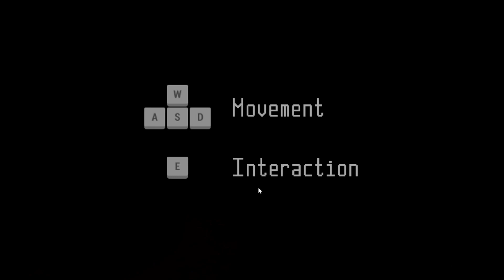日本の名作ホラーゲーム”P.T.”にインスパイアされた海外のインディーゲームをやってみた【ENCLOSURE】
同じ場所を何度も通ることで何かが起こる…そんなゲームです！
雰囲気を楽しんでもらえれば良いかな♪